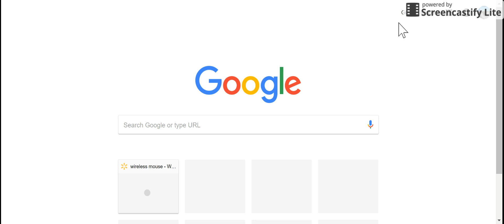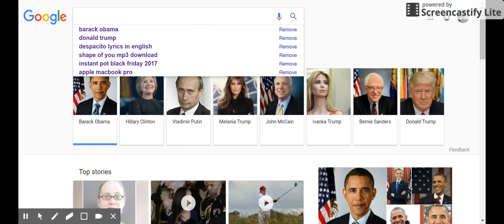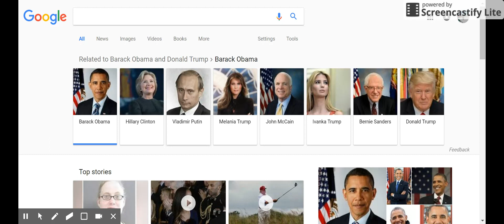Whos Your Fav President ft. Abhi